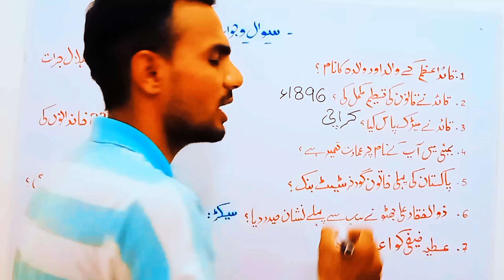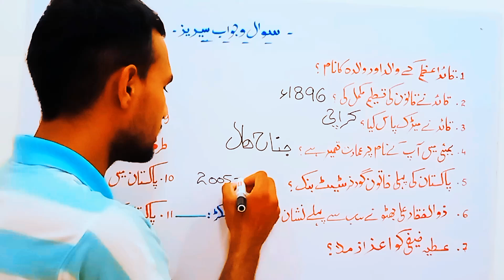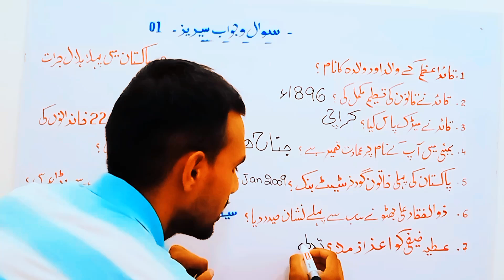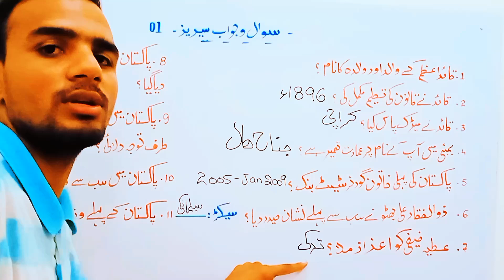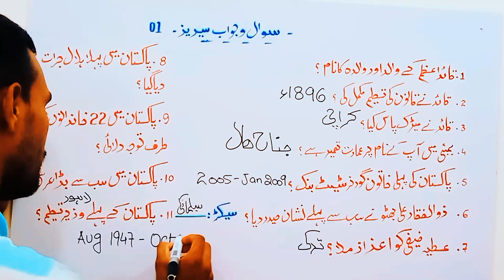General knowledge questions|current affairs|Pakistan facts|personalities info|facts#facts#abcd#wow